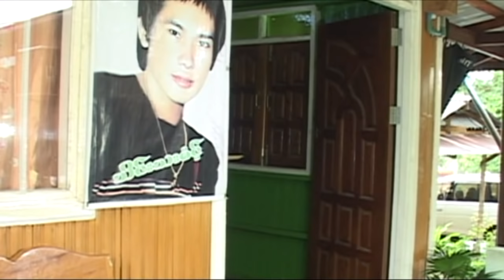Poe Karen Movie Mue Khuu Lon Mar Aong Nga Nol Part (4)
Mue Khuu Lon Mar Aong Nga Nol Part (4) Director By: Lone Kai
Starring : Eh Tha Klai / Paw Yu Tong Thount & Suu Ki